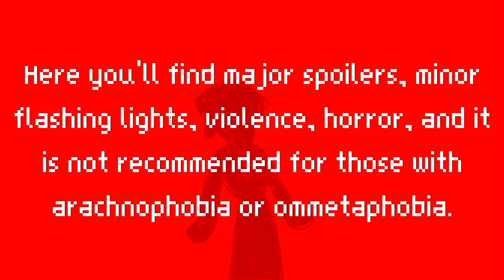Complete Omori MAP - dopamine_machine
I'm so honored to have hosted this!

@ferry2943 tagging you in the offchance you'll see this and that you've played omori lol

CREDITS
Intro: blind_luck